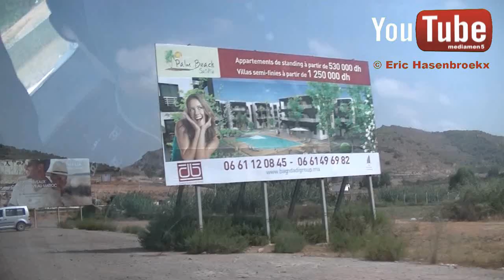Maroc - Algérie streetview avec le taxi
Welcome to Maroc